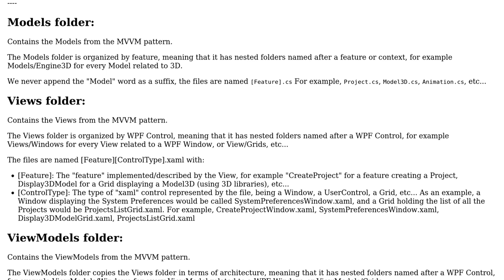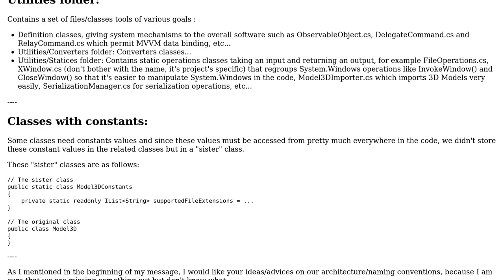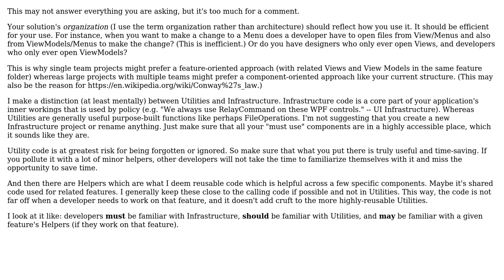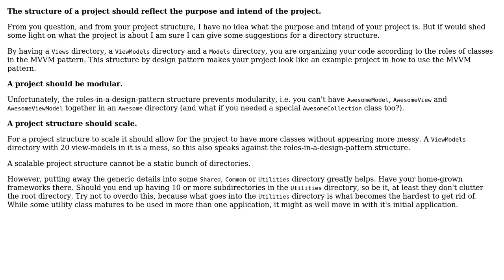Software Engineering: C# .NET MVVM software architecture and naming conventions (2 Solutions!!)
Software Engineering: C# .NET MVVM software architecture and naming conventions

With thanks & praise to God, and with thanks to the many people who have made this project possible! | Content (except music & images) licensed under CC BY-SA | Music | Images & others | With thanks to user Robert Jorgensgaard Engdahl user Rashimov Azarov user Kasey Speakman and the Stack Exchange Network Trademarks are property of their respective owners. You are responsible for your own actions.